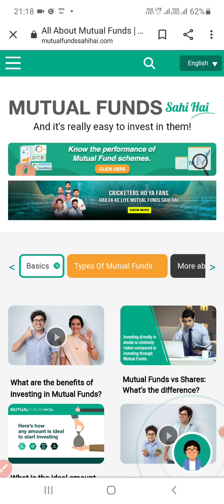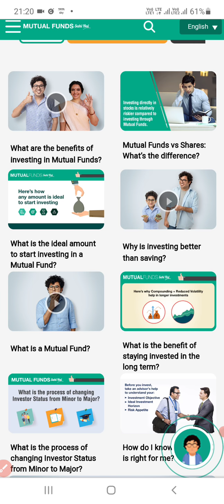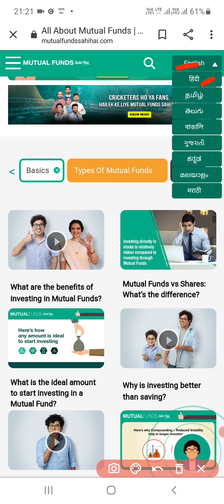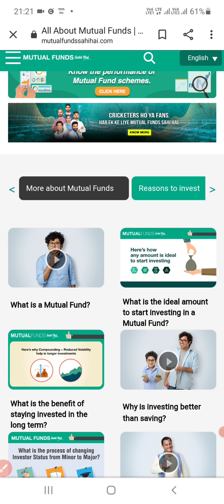What is mutual fund sahi hai in hindi | how to invest in mutual funds sahi hai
What is mutual fund sahi hai in hindi, how to invest in mutual funds sahi hai@SmartMarketTips